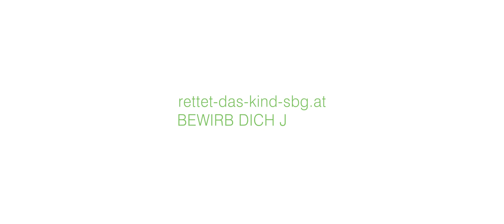RETTET DAS KIND SALZBURG - SELF in 30 Sekunden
RETTET DAS KIND SALZBURG betreut im Fachbereich SELF Kinder und Jugendliche in ihrer Familie. SELF bedeutet Sozialpädagogische Einzel- und Familienbetreuung.
SELF ist eine ambulante Form der Unterstützung zur Erziehung. Das Angebot richtet sich an Kinder, Jugendliche und deren Familien, wenn sie in schwierigen Lebenslagen sind. Die Betreuung findet im familiären Umfeld statt, wir kommen zu den Familien nach Hause. Wir verstehen unsere Unterstützungsangebote letztlich als „Hilfen, die verändern helfen“. Die Zuweisung erfolgt immer über die Kinder- und Jugendhilfe der jeweiligen Bezirksverwaltungsbehörde.

Der Film gibt Einblicke in den Alltag einer SELF-Betreuerin.